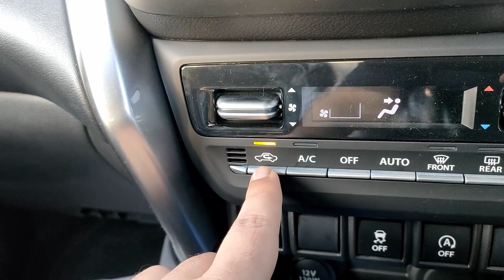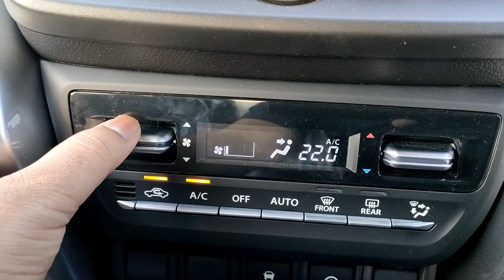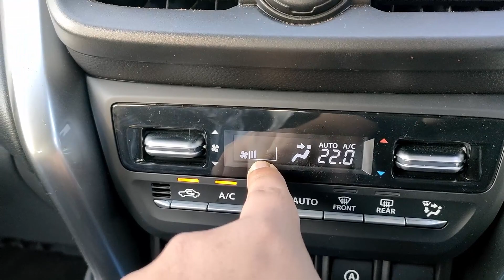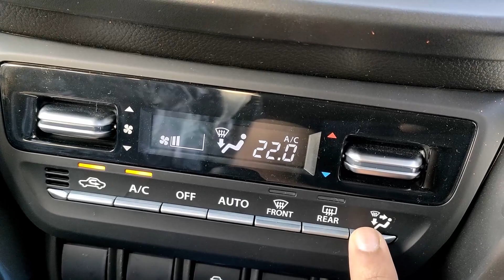Automatic AC Overview / Settings | E NeoDrive Toyota 2023 HYRYDER /GRAND VITARA |How to Use AUTO AC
Welcome to our overview of the Automatic AC system in the E NeoDrive Toyota 2023 HYRYDER / GRAND VITARA. In this video, we'll be taking a closer look at how the system works, its features, and how to operate it.

The Automatic AC system is designed to keep you comfortable while driving, no matter the weather outside. With advanced sensors and intuitive controls, you can set the perfect temperature for your car and let the system take care of the rest.

We'll show you how to use the different controls and features of the system, such as the temperature settings, fan speed, and air flow. You'll also learn how to use the Auto mode and adjust it to your liking.

In addition, we'll also cover some common troubleshooting tips and maintenance advice for keeping your AC system in good condition.

Whether you're a new E NeoDrive Toyota 2023 HYRYDER / GRAND VITARA owner or simply looking to learn more about the Automatic AC system, this video is the perfect place to start. So sit back, relax, and let us guide you through the world of automatic air conditioning.